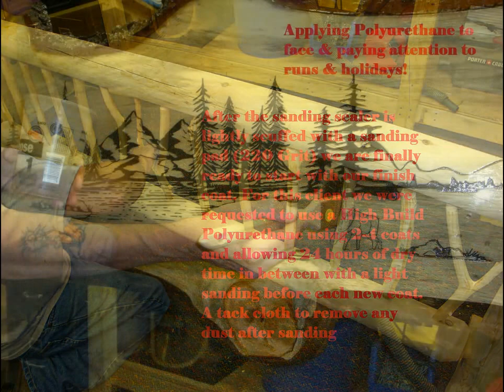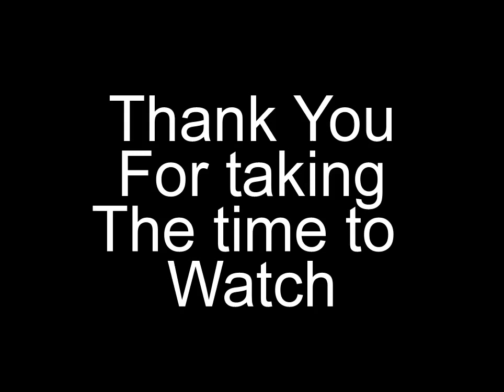Log bed assembly video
Step by step still pictures with a clear description of that particular step.

~Steve

Background Music thanks to:
TITLE: The Banjo Background Music